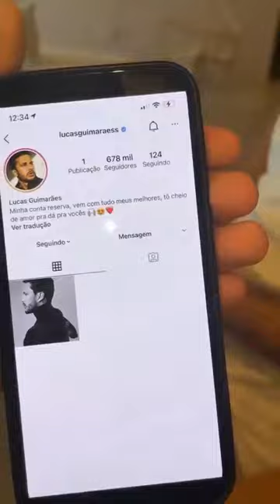LUCAS VOLTOU! E JÁ FALOU QUE VAI TER NOVIDADE!😱😱 | CARLINHOS MAIA STORIES 🌻